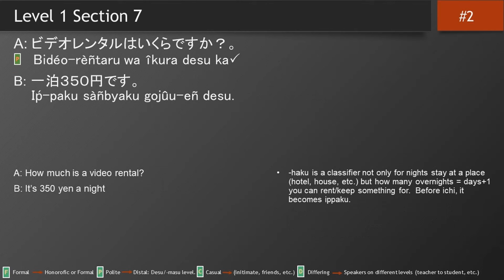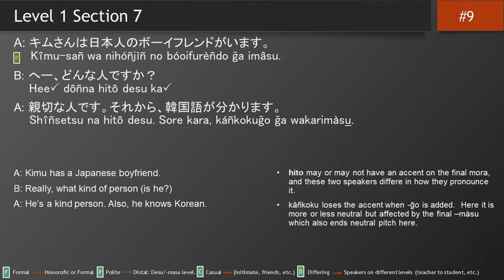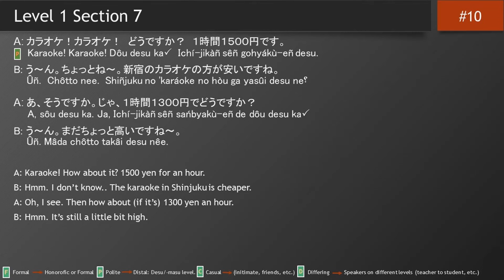Shadowing Beginner Japanese - Level 1 Section 7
As a supplement to JSL, I'm making this series of shadowing videos as an excellent way to pick up better Japanese pronunciation and speaking skills through shadowing fun, mini conversations.  True to JSL way of learning, the focus is on listen and repeat until it becomes an automatic response and you no longer are thinking about grammar and it begins to flow naturally.

The beginner drills can be started from  lesson 1 of JSL and though they are not very complex may use grammar from all 3 JSL books. I'll point this out sometimes but the focus is not on learning details about the grammar, but just on mimicking and understanding each individual interaction.  This will give you some familiarity when the time comes to study it formally in the text.

Level 1 - Get used to the sounds of Japanese with short greetings and conversations using basic grammar including ~no hou ga (ookii, etc.), ~mashou, ~shite kudasai, etc.

00:00 Intro
00:17 #1
00:34 #2
00:43 #3
00:52 #4
01:01 #5
01:11 #6
01:21 #7
01:30 #8
01:41 #9
01:55 #10